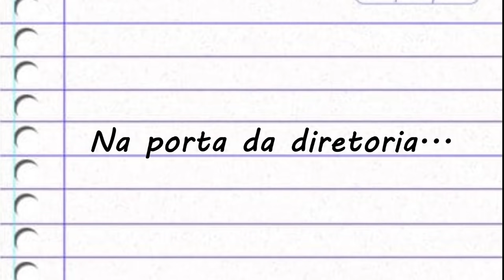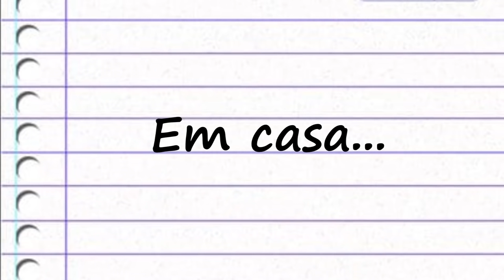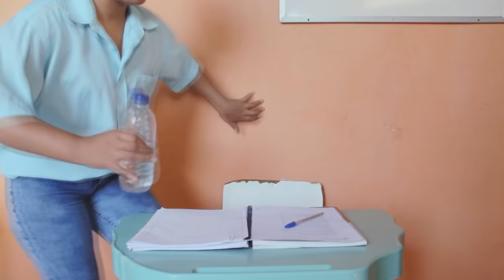CONFUSÃO EM DOSE DUPLA NA ESCOLA DA ZOEIRA - Filme de comédia completo (100% amador)